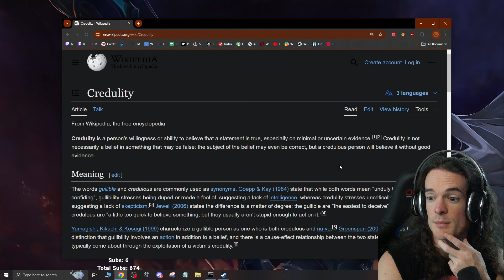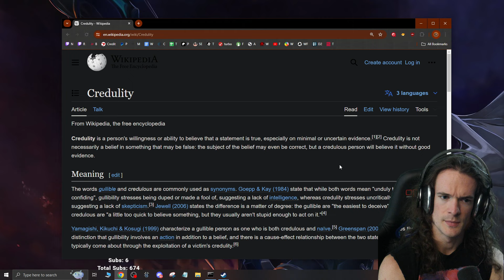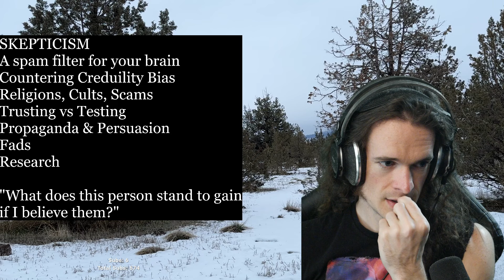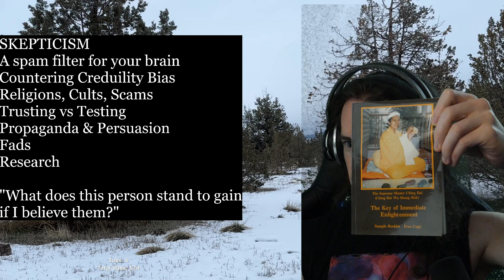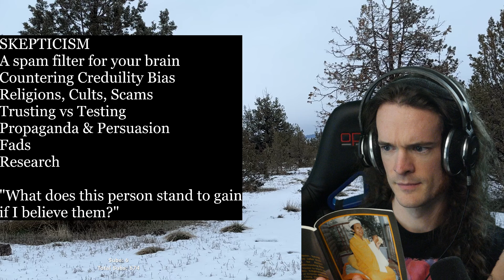Skepticism - Mindset 101